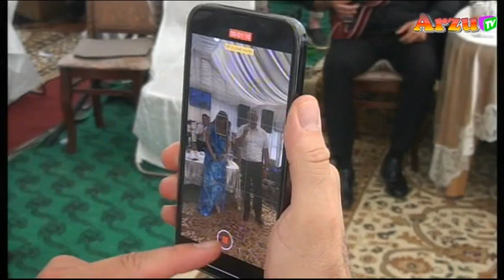Cabir Adullayev Arzu Qarabağlı Təkcə mənim olaydın çox möhtəşəm duet